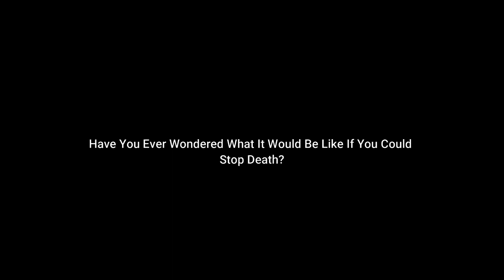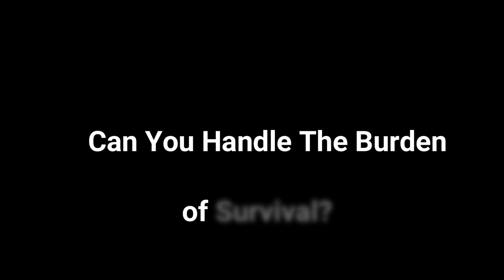STEPS BEYOND DEATH TRAILER - A Show About The Post-Apocalyptic Wasteland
"Can you handle the burden of survival?"

This is a project that is very close to my heart.  It was the first show that I have ever written...it just took a while to produce.  Episode 2 and episode 3 were filmed over a year after episode 1 due to scheduling conflicts.  Each of these episodes will be posted periodically and if we continue to receive positive reactions then this show will continue to be a piece of this channel.

I originally wrote the script for episode 1 because of a dream that I had.  A soldier broke into my home and attacked me.  I believed that this was due to some scary movies that I had heard about and I decided to write a show about these dreams.  I told Bryce about my idea and he accepted the offer to be a main character in the show.  Pretty soon I ordered some of the gear, modified a few airsoft guns, and  tried to set up my crappy tripod.  We filmed episode 1 almost entirely by ourselves because we didn't have anybody to film for us...besides my dad but he is a busy man.

Episode 2 was partially filmed on a tripod, but most of episode 2 and 3 were filmed by Kadin.